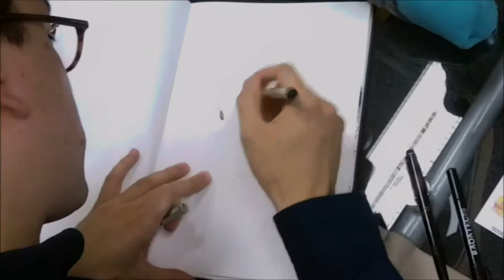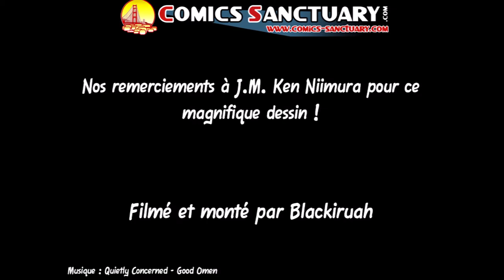Instant dessin : J.M Ken Niimura dessine Barbara (IKG)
Comics-sanctuary.com vous présente un nouvel épisode d'Instant dessin où vous pouvez découvrir un artiste réalisant un dessin.

Venu sur Paris pour la promotion de la réédition d'I kill Giants chez Hi Comics, découvrez J.M Ken Niimura qui dessine l'héroïne de la série : Barbara avec un chat !

Accélération : 2,3x